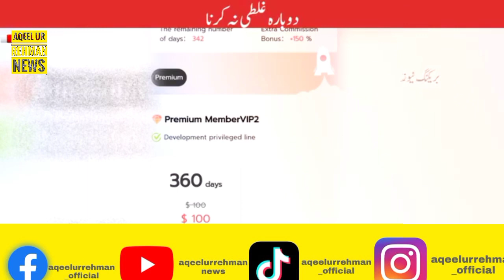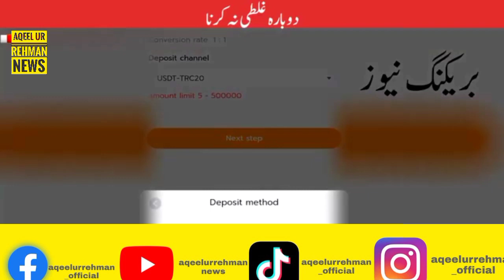SRA is a Scammer || This App Scam in Pakistan || & Scam All over the World || Don't Deposit Money...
SRA is a Scammer App, This App Scam in Pakistan and all over the world Scam now, please don't money deposit in this app, I warn you, please don't waist your money, me waist my money in this app and please you don't waist money in all money Earning apps, All investment apps is scammer in 1 day, please stay safe and positive...